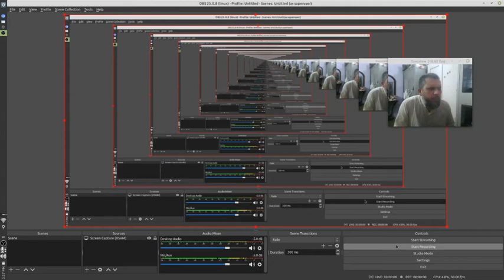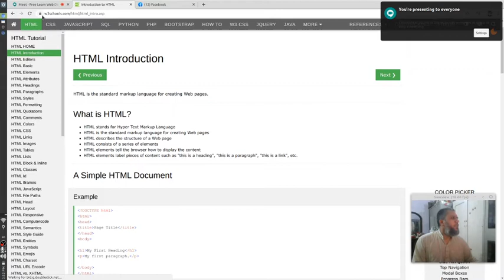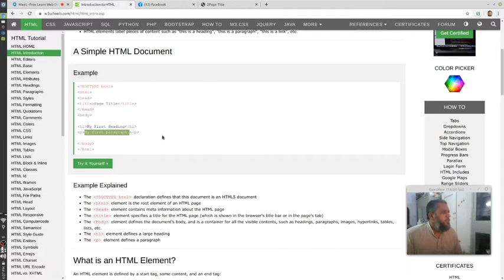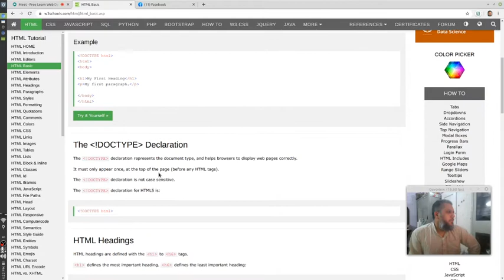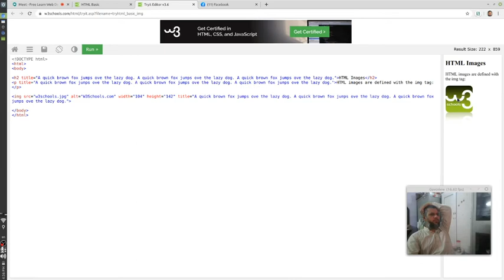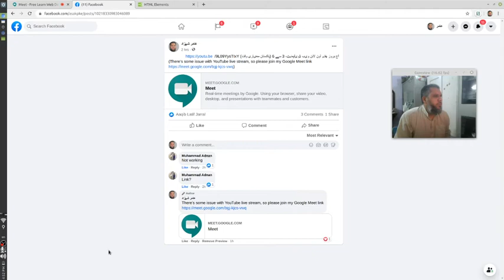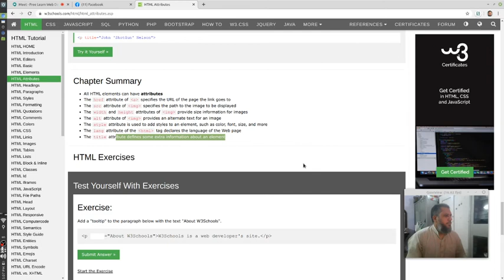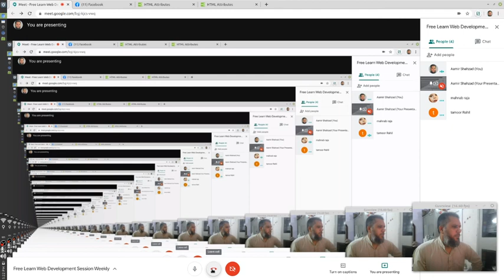FREE Web Development Session 2020-08-08 1/2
For more videos about FREE Web Development Session, check this playlist "FREE Web Development Sessions (in Urdu/Hindi Language)